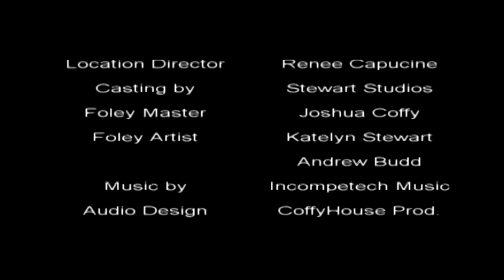Serial Killer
A short film by Stewart Studios

Plot Synopsis: On a dark night, Sienna's hears a strange noise. Curious, she investigates. A strange man has   entered her home, and is wielding a deathly weapon. His motives are unknown, as is his intent. Terrified, Sienna screams at the top of her lungs, hoping someone will hear her desperate cries. But what is this strange man doing in her home?